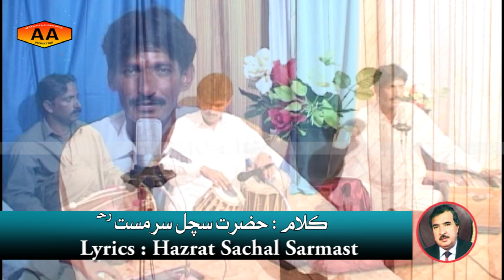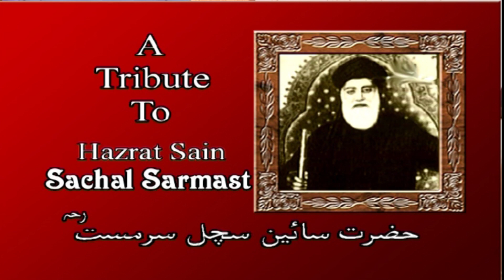HD haal muhnjo kena ho jedyoon by najab ali wistro lyrics sachal sain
Producer : muhammad qasim maka
Singer : Najab ali wistro
Tabla Nawaz : Kamran
Lyrics : Sachal Sain
Music Director : Muhammad Qasim Maka
Directors : Aftab Qasim Maka
Ali Qasim Mk
Ahsan Qasim Maka
Edit by : Zulfiqar Ali Gopang
Concept : Ahsan Qasim Maka
Sindhi Kalam Sachal Sain